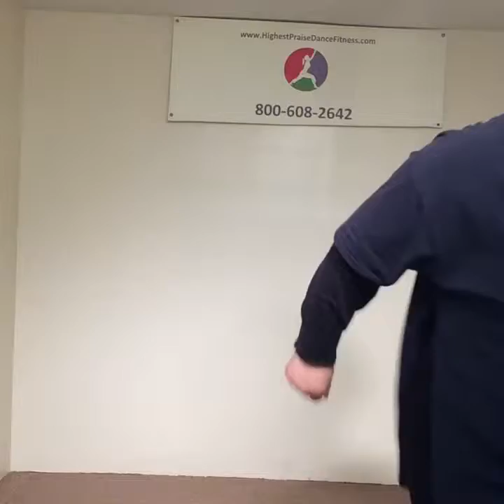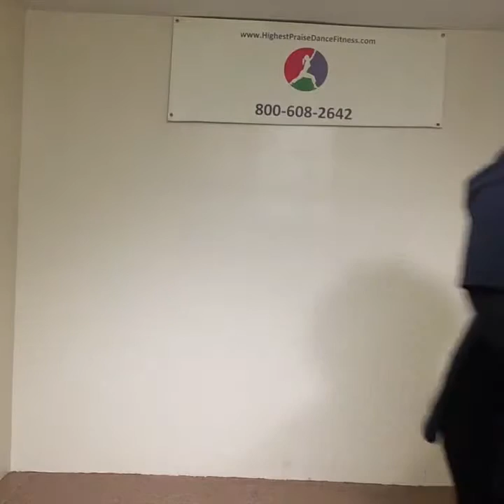7 min LOW impact 🙏🏽 GOSPEL aerobics! LIVE Mon-Sat 7:30am Central Time💃🏽 Not to WATCH it's to DO!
7 min LOW impact 🙏🏽 GOSPEL aerobics! LIVE Mon-Sat 7:30am Central Time💃🏽 Not to WATCH it's to DO! Get up NOW! Let's DO THIS‼️💯💕🎉🚶🏽💃🏽🙏🏽